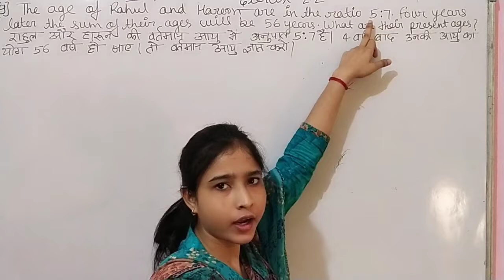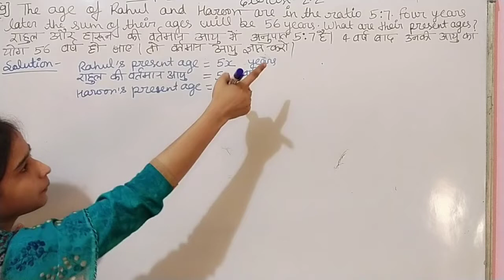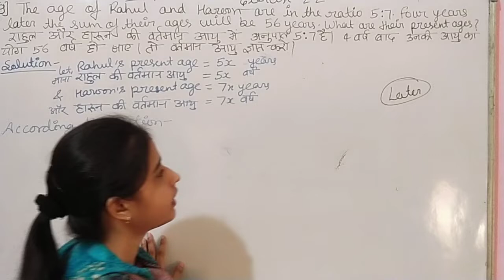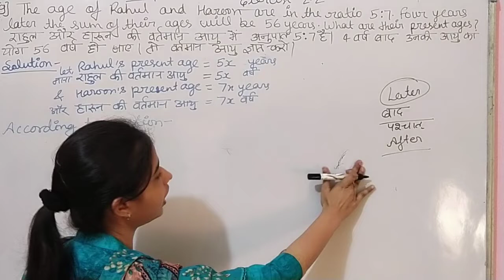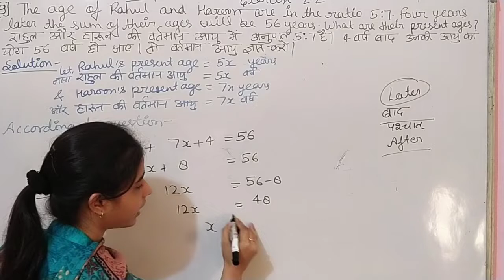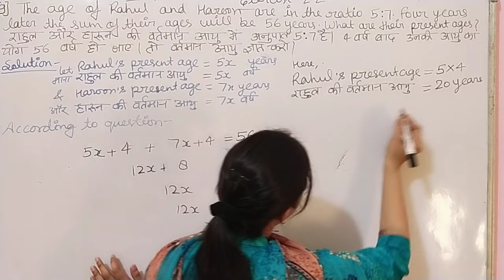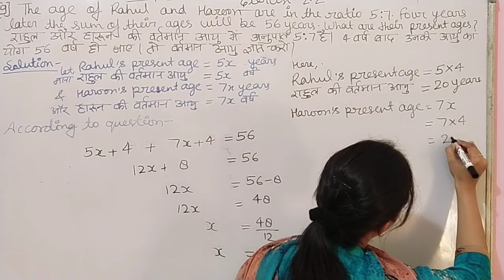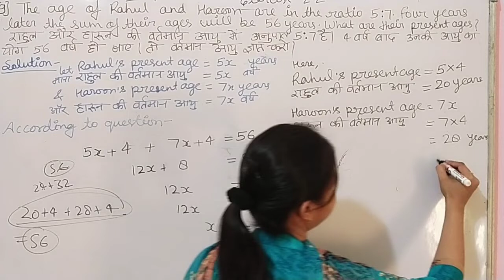NCERT MATHS Chapter 2 Linear Equations In One Variable Exercise 2.2 question 9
CLASS 10

Airforce/Navy/SSR